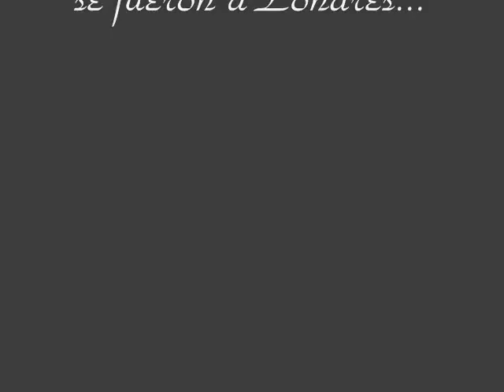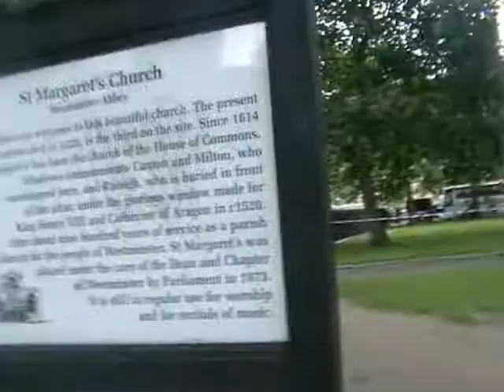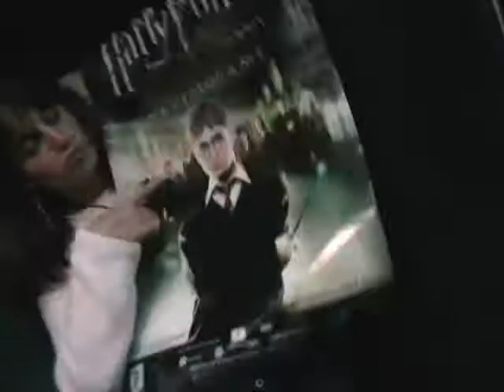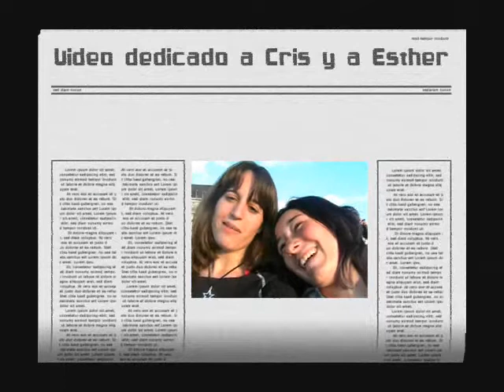London Cris, Esther and me 2007 Londres!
Dedicado a mis dos compañeritas especiales :)